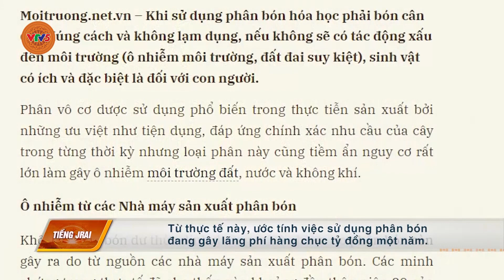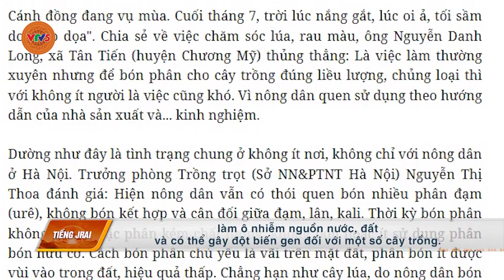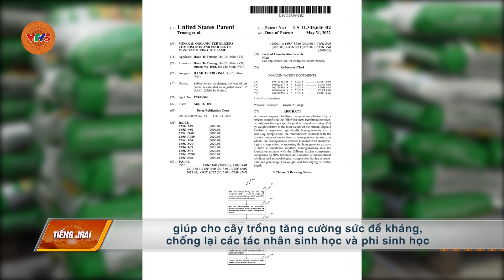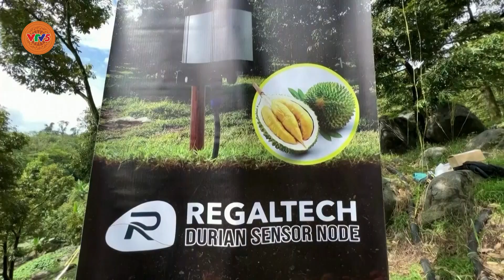[TIẾNG GIA RAI] PHÁT TRIỂN NN HỮU CƠ | VTV5